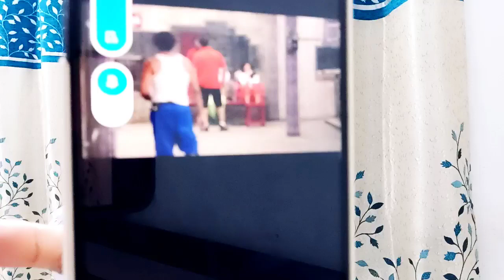Janiye LockUpp ke kis contestant ne lagaya Karan aur Kangana ko maska? Kya hoga fayeda?